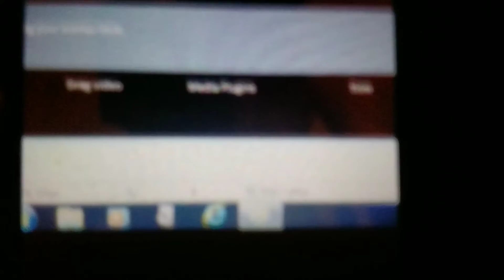How to make video clips on Gologic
Chapters

0:00 beginning
0:07 click drag video button
0:31 click media plugins
0:40 end of the tutorial